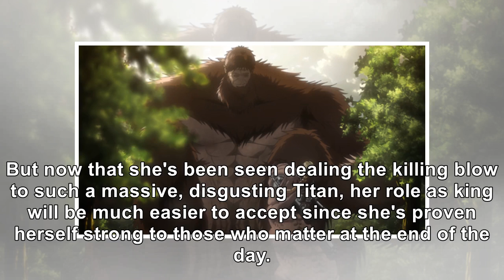'Attack on Titan' Solidifies Historia's Reputation With a Major Kill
Historia Reiss has gone through major shifts in Attack on Titan's third season as each new episode h...